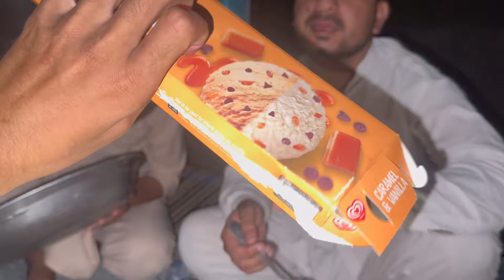Havey Bike Ka Liya Gift Aya Muja